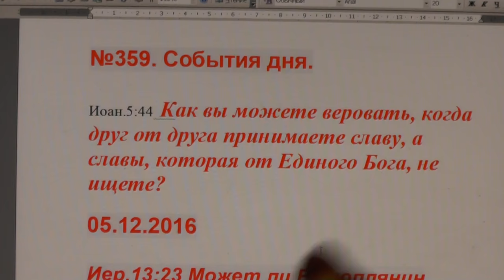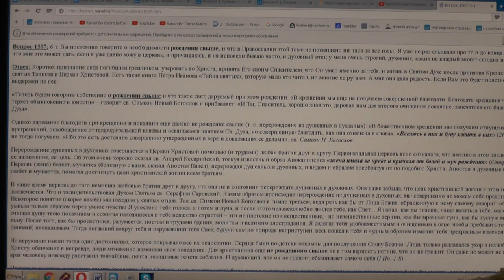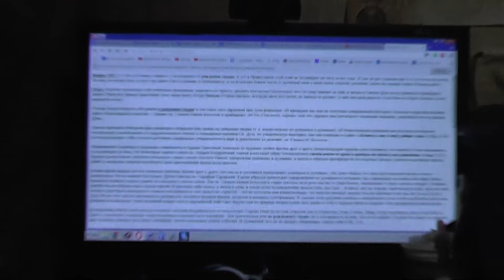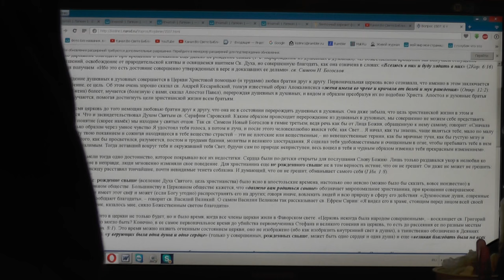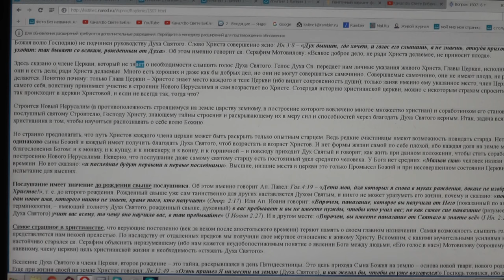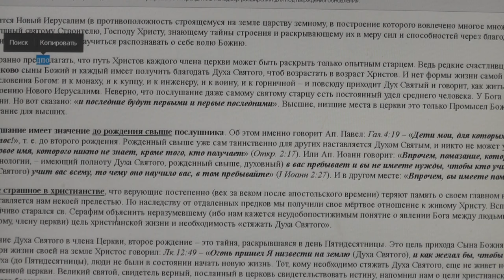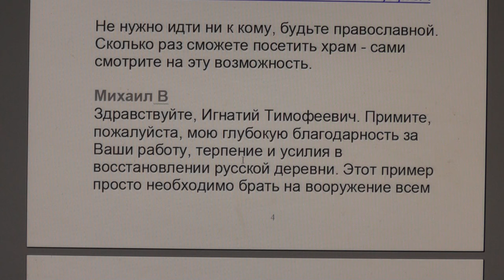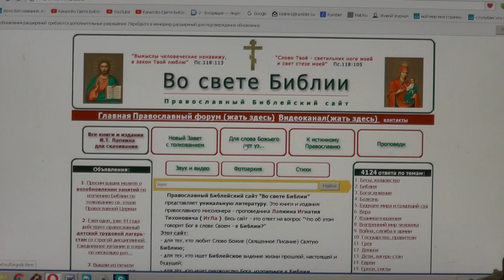№359. События дня. Иоан. 5:44. славы, которая от Единого Бога, не ищете. 05. 12.2016